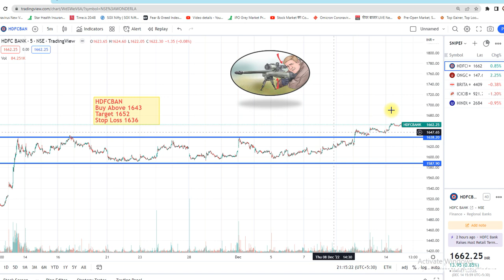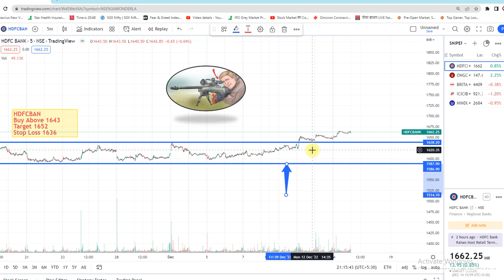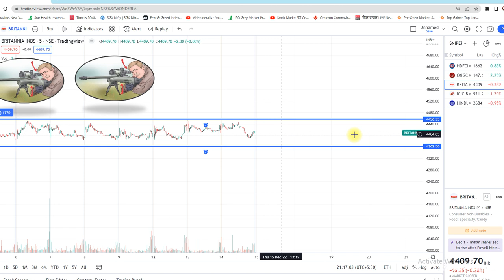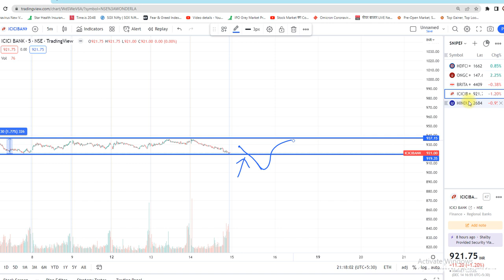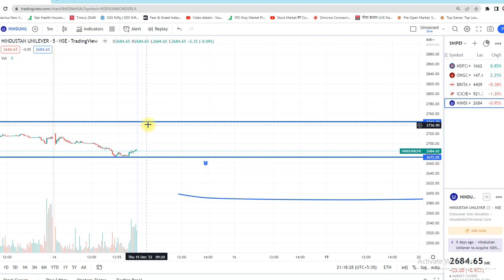16th Dec Intraday tip to trade tomorrow Best stocks Stop Loss Intraday stocks for tomorrow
Best Intraday stocks for 15th Dec  2022
Best Stocks for tomorrow 15th Dec 2022

❤THANKYOU FOR WATCHING.

e future stocks in nse
how t find volks nse
successfks list
intraday stocks today

intrad

100 accurate intraday tips
best stocks for
intraday tips fo
best intraday tips site
100 accurate intraday tips